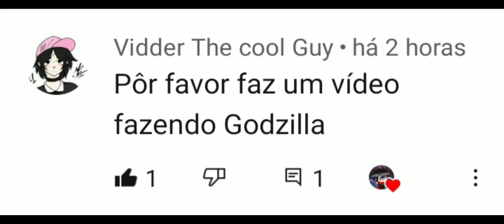como fazer o godzilla e king Kong (gacha club)